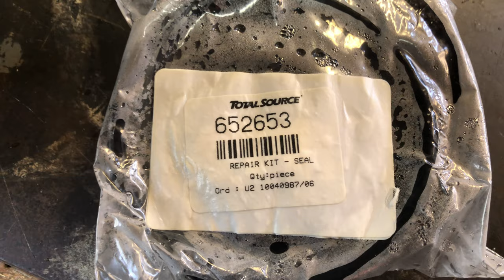Surprises rebuilding 40 year old Forklift tilt cylinder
I rebuilt the tilt cylinders on a 1982 Hyster H150F (H-150-F) forklift.  I hadn't rebuilt cylinders before, so if I can do it, anyone can.  I ran into a few problems.  The second cylinder I rebuilt did not match the seal kit.  So either Hyster installed a cylinder for an older model or someone replaced it with a used cylinder at some point.  I took the old seals into a hydraulic repair shop and had them order me new ones, alternatively you can order new seals from Hercules USA, Canada) if you know what seals to order.  The seal kit is part number 652653, but again this only matched one of my cylinders.  The second problem I ran into was with the cap on the second cylinder, it was damaged by a previous owner and a bit difficult to get off.  While getting it off I damaged it more, I did manage to repair it.  The last problem I had was getting the gland end pass the threads when reinstalling, see the video for how I did it.  There are definitely better cylinder rebuild videos out there, but hopefully this might help someone with one of these old Hysters.